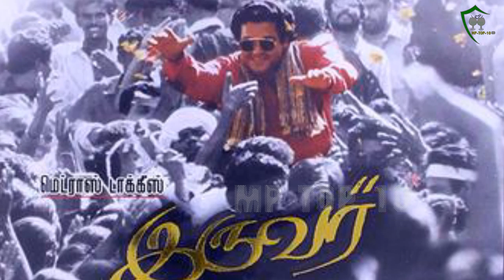R Madhavan Married His Real Life Student | Bollywood Actor Beautiful Wife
R Madhavan started a completely different era when he stepped into the shoes of Maddy for Rehnaa Hai Terre Dil Mein. Making women go weak in the knees in the movie, this man still has the same charm in him which makes everyone of the opposite gender like him, regardless of age. When we saw him on the screen as Maddy in the 2001 movie, all the women secretly must have wished that they could have dated him but to everyone’s disappointment, Madhavan was already married to his ladylove, Sarita Birje. Well, the two lovebirds met in the year 1991 and the setting of their first meeting is quite so to say. Madhavan wanted to join the Armed Forces but he couldn’t so he started teaching public speaking skills in Kolhapur. Sarita was preparing for her interview for becoming an air hostess and hence joined the classes and it was Madhavan who helped her crack the interview.